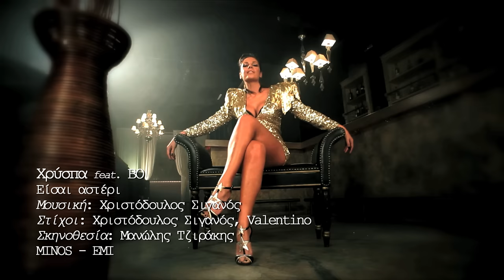Xryspa feat Bo - Είσαι Αστέρι - Official Music Video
Χρύσπα feat. Bo~Είσαι αστέρι Remix 2011

Μουσική : Χριστόδουλος Σιγανός
Στίχοι : Χριστόδουλος Σιγανός-Valentino
Σκηνοθεσία:Μανώλης Τζιράκης
Μονταζ:Δημήτρης Βάτσιος
Minos-Emi